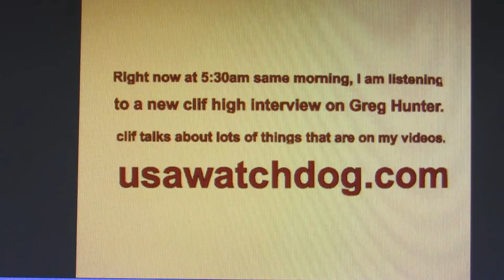Special Announcement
Go watch clif!